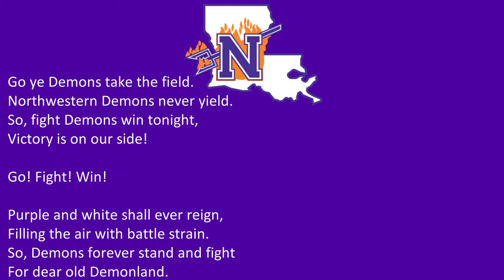Northwestern State University of Louisiana's 'NSU Fight Song'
Natchitoches, LA
Demons
Purple, White

Sources:
Lyrics
11/15/21

8/21/21